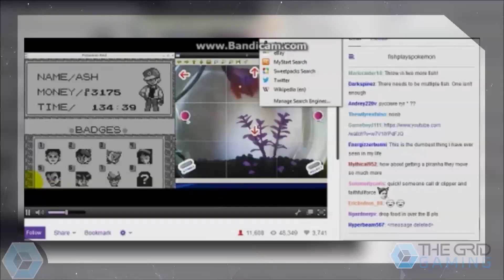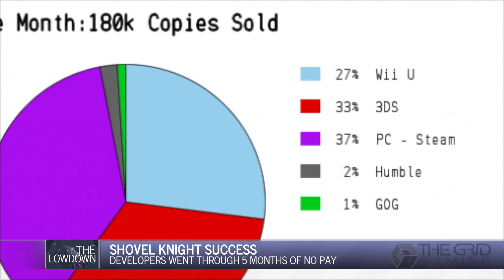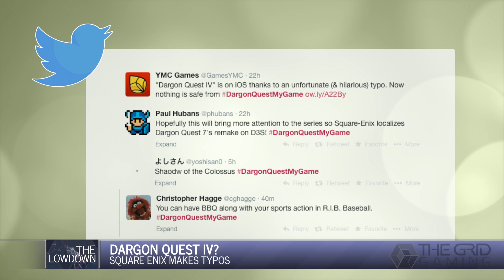A FISH PLAYS POKEMON!!! - The Grid Gaming - Lowdown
Join us on Twitter @GridGaming

Music From Martin Barreby
Spelling Phailer
UKBlogger